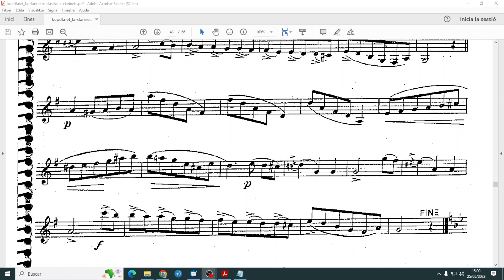La Clarinette Classique VolC 13 Mescla